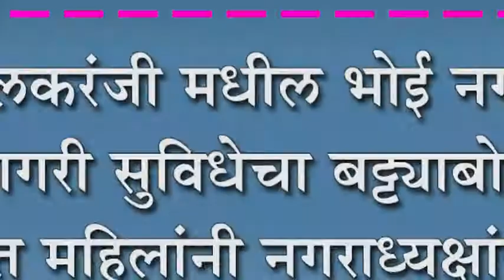इचलकरंजी मधील भोई नगरात नागरी सुविधेचा बट्ट्याबोळ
इचलकरंजी मधील भोई नगरात नागरी सुविधेचा बट्ट्याबोळ : संतप्त महिलांनी नगराध्यक्षांसमोर व्यक्त केला रोष